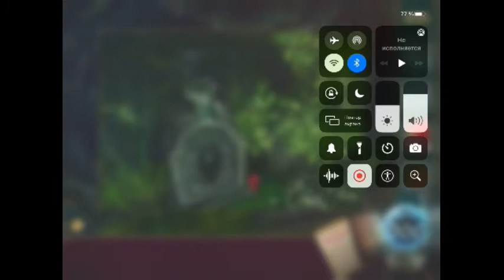Escape Game Home Town 3 walkthrough Chapter 4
Escape Game Home Town 3 Chapter 4
Escape Game Home Town Adventure 3   Chapter  4   walkthrough
esacpe game : home town 3
The latest official puzzle game from the 50 room team is coming!